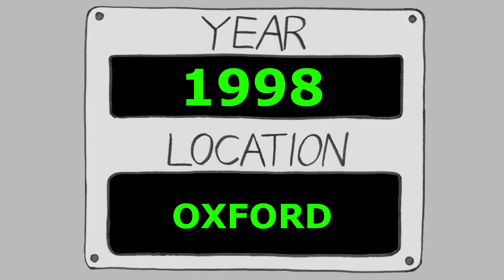Stephen Fox Celebrates 60 Years Of Doctor Who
To celebrate the 60th Anniversary of the BBC Sci-Fi series, Doctor Who, I have done an animated video starring myself as the Doctor, with one of my characters along with one of my friends as the companions, and visiting a planet based on an idea from one of my old stories long ago.

All original home movies, photos, drawings and animations were made by me.
All copyrighted media appearing in this video doesn’t belong to me, and I give credit to their respected owners during the end credits.
I only make these videos for fun and for entertainment.